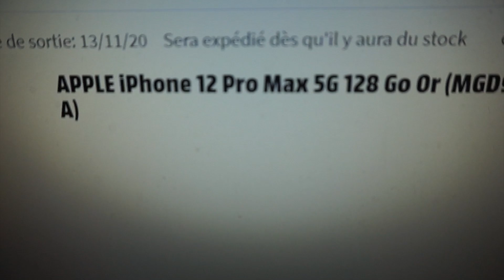J'AI VOLÉ LA CARTE DE JEANFILS POUR M'ACHETER L'IPHONE 12 PRO MAX !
J'AI VOLÉ LA CARTE DE JEANFILS POUR M'ACHETER L'IPHONE 12 PRO MAX  ! @Jeanfils

✨ Mes réseaux ✨